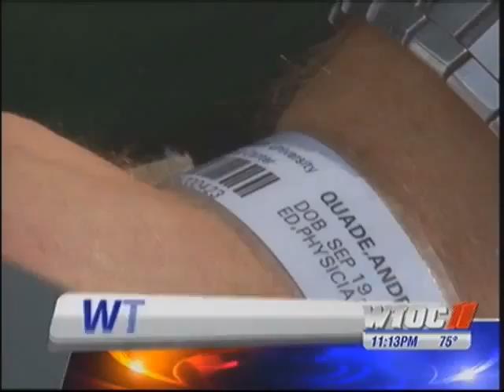WHITE GUY BEATEN BY RACIST BLACKS FOR DATING BLACK WOMAN IN GEORGIA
SAVANNAH, GA - A Savannah couple says they were attacked in Ellis Square because they are not the same race.

23 year old Andrew Quade's eye is swollen shut and his face is swollen after he says he was attacked in Ellis Square Friday night.

He was with his African American girlfriend walking through the square when he says three men shouted racial slurs at them.

The next thing the couple remembers, Quade was unconcios on the ground.

"He was basically left for dead. I don't want to go into all the gory details but they could have stopped, but they kept going," Quade's girlfriend Olufisayo Bakre said.

Bakre says three black men began yelling at them as they walked to a friend's birthday party.

"One of them was making racial comments at us and one of them was blowing kisses. It was very aggravating," Bakre said.

Quade says he tried to ignore the comments.

"I didn't want to freak out on them because I thought they were saying something about me and my girlfriend. I wanted to get more information and understand the situation. But before I could, I was knocked out," Quade said.

Quade says the next thing he remembers is waking up in an ambulance.

"I think of this as a hate crime. It's that simple," Bakre said

The couple says they've felt discrimination before, but never anything like this.

"The worst we've had is people staring or talking about us. But it has never gotten to the level of physical contact until now," Bakre said.

Police say they are reviewing surveillance video and talking to witnesses. The couple still can't understand why someone would do this.

"I can't wrap my mind around what logical reason they would have," Quade said.

The couple insists they did nothing to provoke the attack.

"I just hope they get caught. I really hope justice prevails. This should not happen in this day and age. I know we're in the South, but it is time for a change," Bakre said.

Police say there is no hate crime law in Georgia. Police say if there is enough evidence, there are federal laws that could apply and the case could be referred to the FBI.

Investigators say they do have surveillance video, but according to the couple the quality is not good.

The couple did not get a good description of the suspects and can only say they were three black males varying in height.